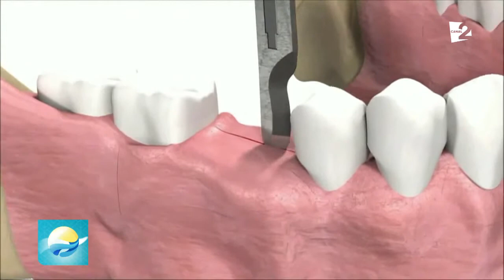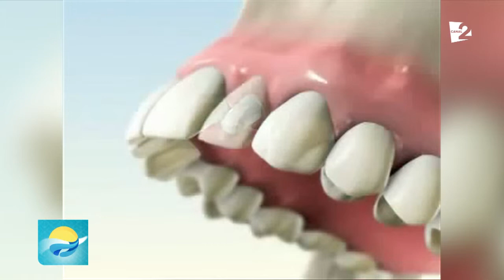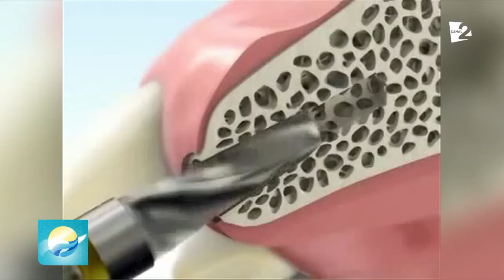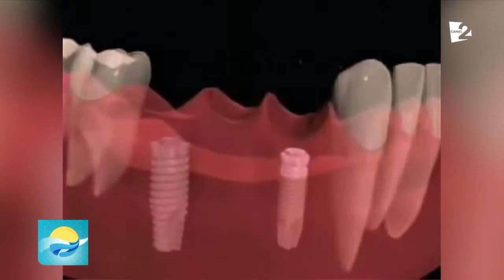LIPSĂ DINŢI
Fie că lipsește din naștere sau a fost extras, lipsa unui dinte creează o serie de inconveniențe care impun înlocuirea acestuia. De ce este important să înlocuim dinții lipsă și de ce nu trebuie să amânăm acest moment, ne spune Pușcașu Octavian